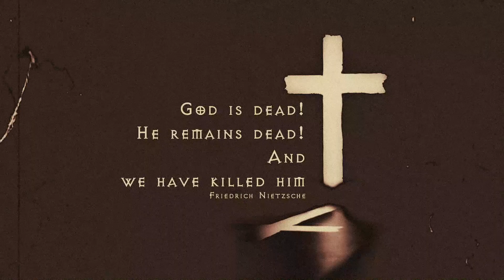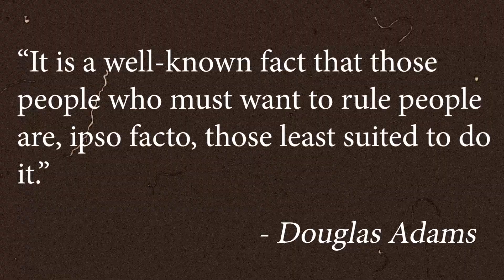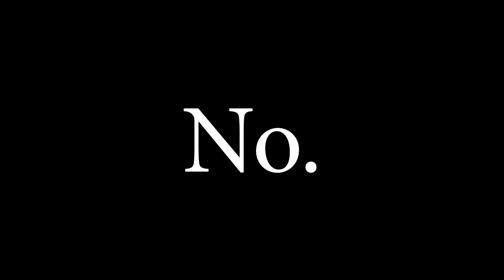The Falcon and the Winter Soldier: The American Übermensch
Sam Wilson steps up to take the mantel of the all-American hero but first, he must ask himself "What does it mean to be Captain America?"
Here's my video discussing The Falcon and the Winter Soldier